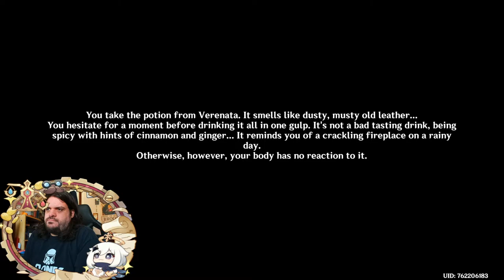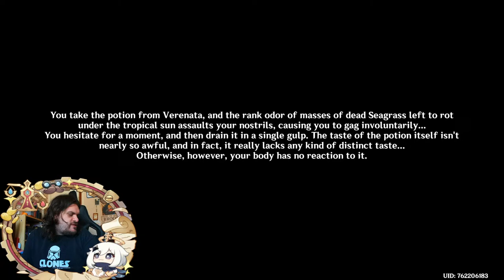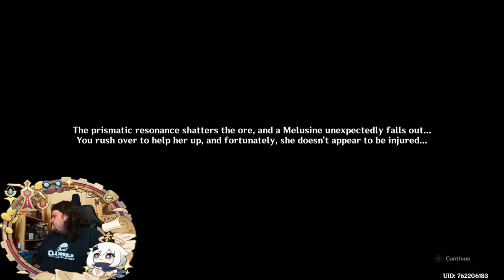Primo Farming Like Our Lives Depend on it!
Donate to the Stream if you are financially able to only

BOT COMMANDS!:
Check Mora: !mora
Gift Mora: !giftmora [username]+[amount]
Spend 500 for Capcom sound: !capcom
Spend 1000 for a Hadoken: !hadoken
Spend 1500 for emotional damage: !damage
Spend 2000 to make me hurry up: !hurryup
Spend 2000 for oblivion: !oblivion
Spend 3500 to envoke Barbruh: !barbruh
Spend 4000 for judgement: !oratrice
Spend 5000 to make me dance: !dance
Spend 9000 to make me play Ayaka: !ayaya (ONLY ON MY MAIN ACCOUNT! I dont have Ayaka on my F2P account! No Refunds)
Chill stream as usual, though I plan on testing some team ideas out. Taking any and all ideas from the chat.

Also I made a Discord server if you feel like joining in!